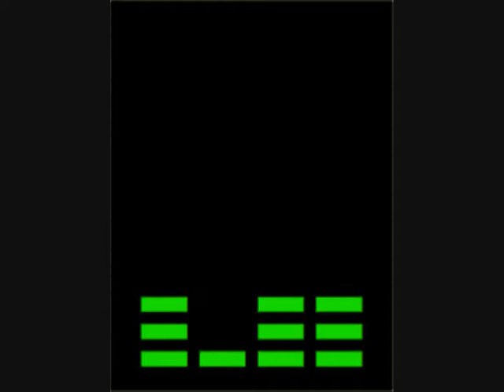SKA RmX 2 ★♥✰ ☜═㋡ ✰♥⊕☠Oi!☠⊕♥✰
㋡═☞  Video  by ☠Ale Gi⊕rdan⊕☠   10✰10✰2016

✰♥⊕☠Oi!☠⊕♥✰